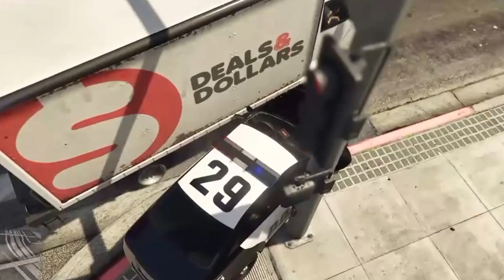Let's Play Cops (How to intimidate npc drivers in gta 5)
How to make an npc driver jump the lights and flee the cops, without shooting at them to make them run. Ideal for those that like to play cops in gta 5. Works in all modes.